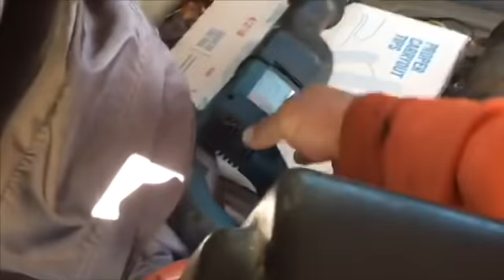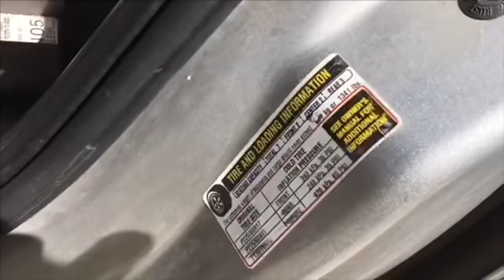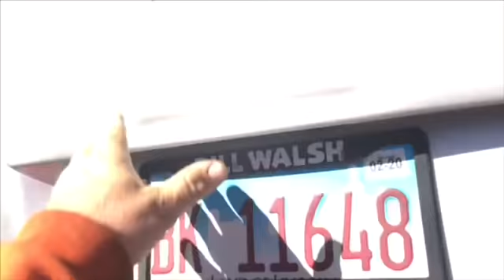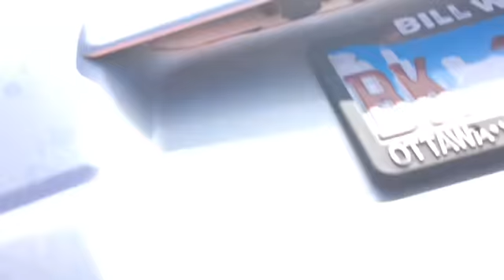WIN SOME AND......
Yes you win some and you lose some in the Scrap game.